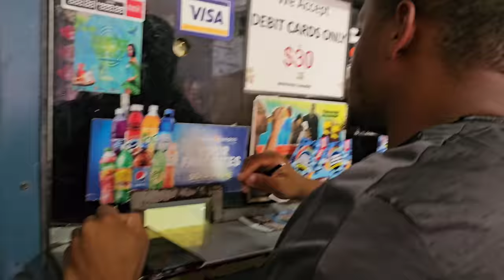buying liquor for the party - Who ready